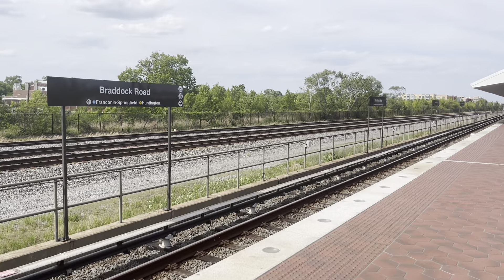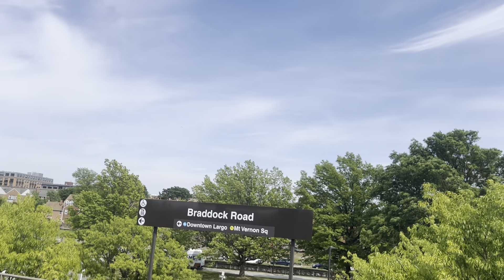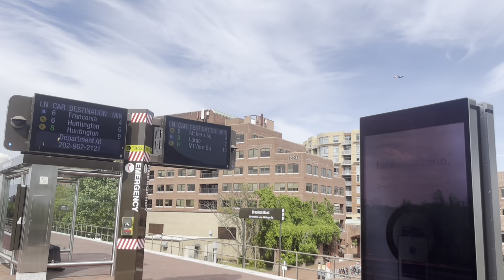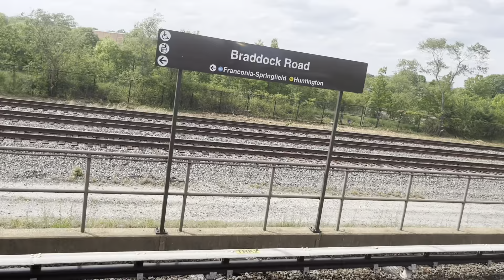WMATA, Amtrak, VRE & Airplane action in Alexandria, VA